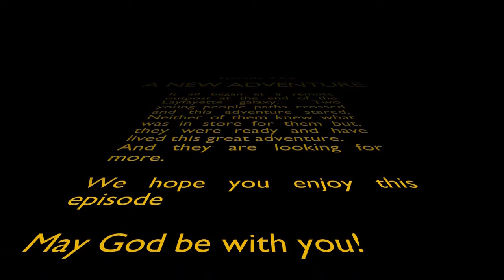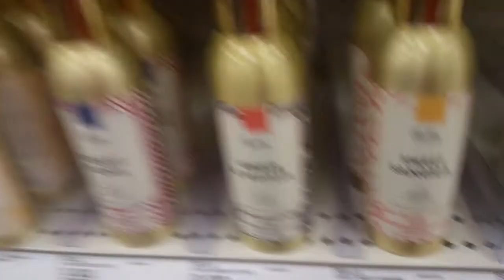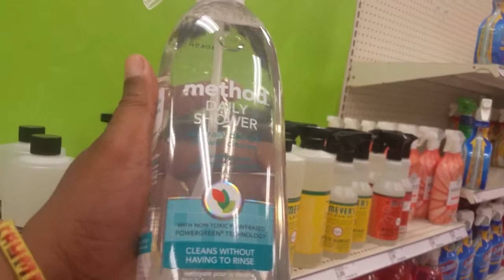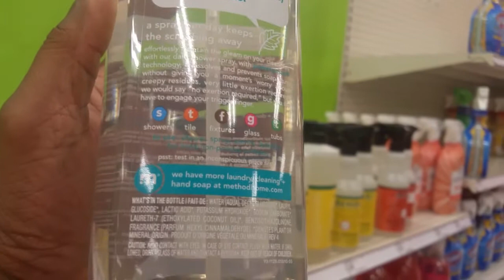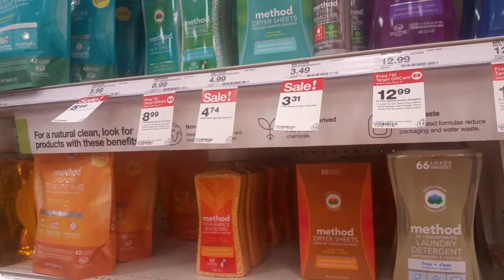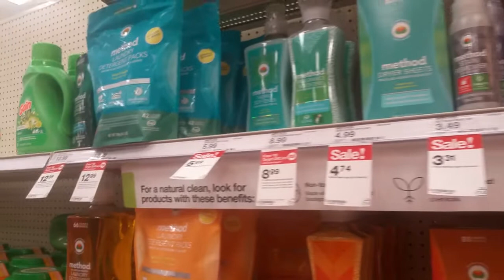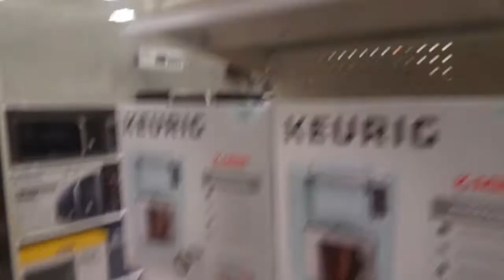Deb and Will Riding Around being Adorable Marriage Advice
We have always been a cute couple and after 30 years that has not changed. So for a little bit, you get to hang with us today. A ride in the car and a trip to Target. It was a full day today. started early and much to do.

Thank you for all of the inspiration from some of our favorite YouTubers.